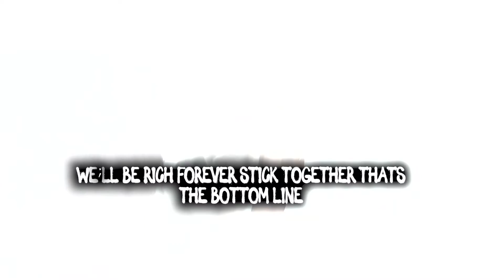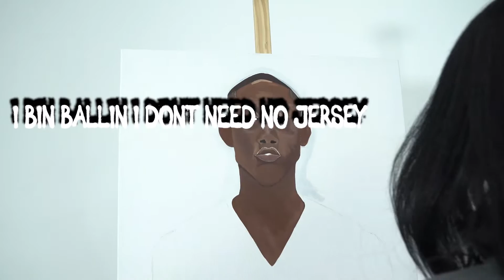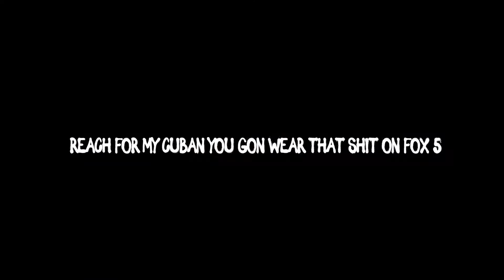A-money$ - Downfall (Official Lyric Video)